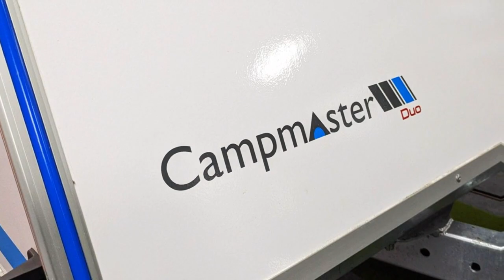Campmaster Duo - 2 Berth Caravan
Brand new to the Campmaster Range, and available in the UK in our Manchester Showroom.

2 Berth Mini Caravan available exclusively from Camperlands

 • Lights Of Elysium...